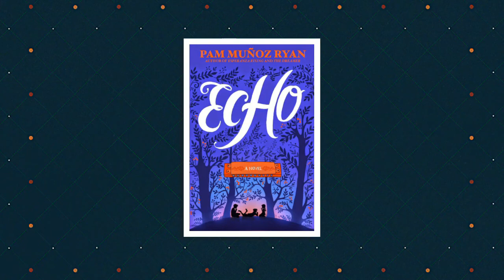Echo Book Trailer